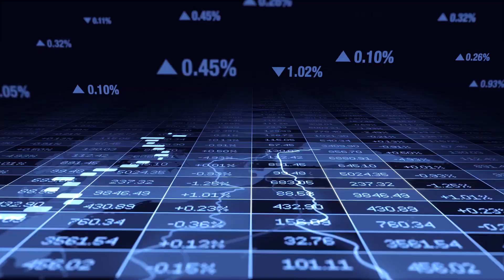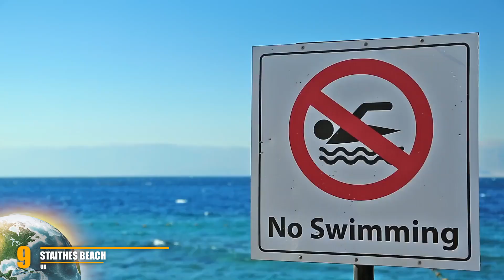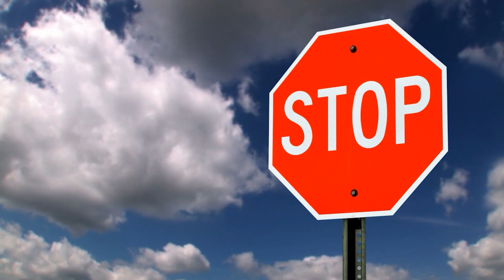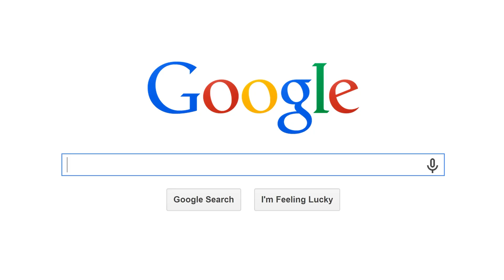15 Most DANGEROUS Beaches In The World!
Check out the 15 Most DANGEROUS Beaches In The World! From oceans filled with sharks to snakes slithering in the sand, this top 10 list of dangerous locations around the world will amaze you!